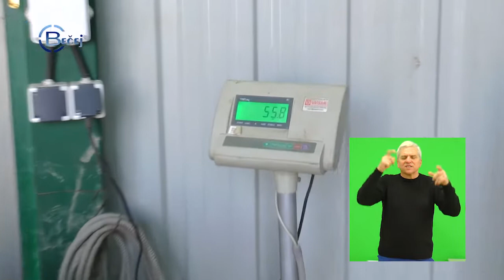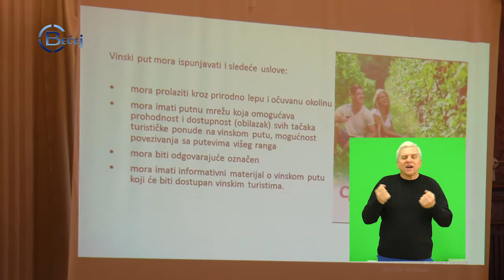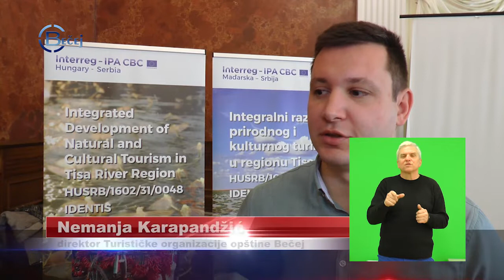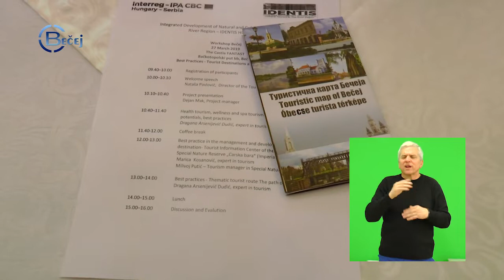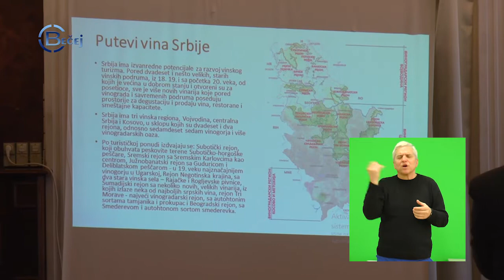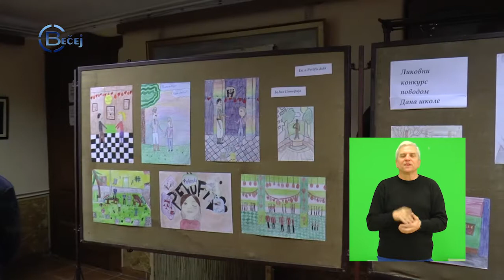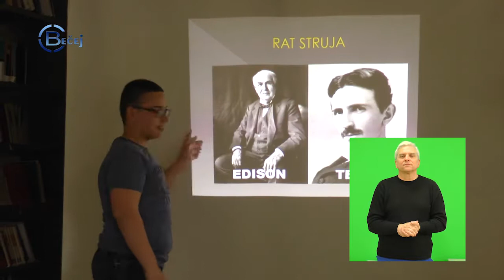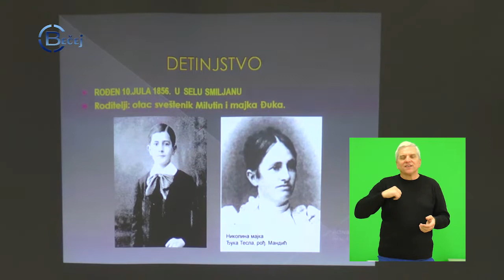TV BEČEJ: Nedeljni pregled vesti na znakovnom jeziku 25.3 - 29.3.2019.